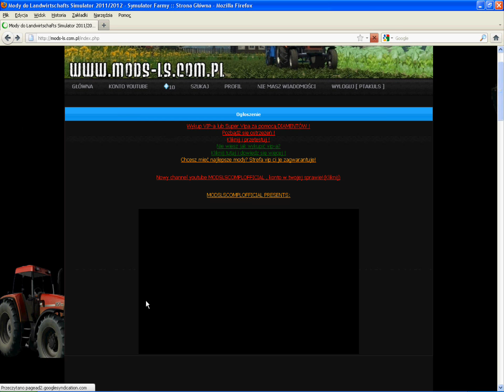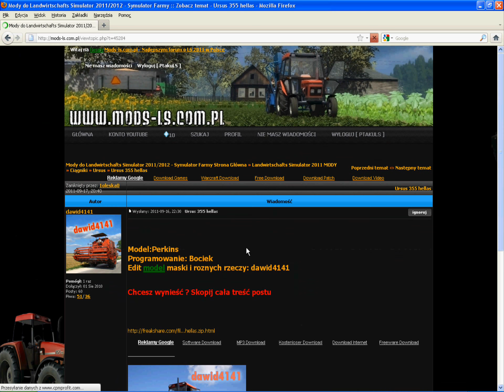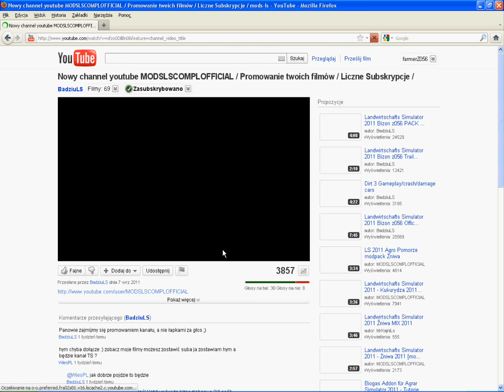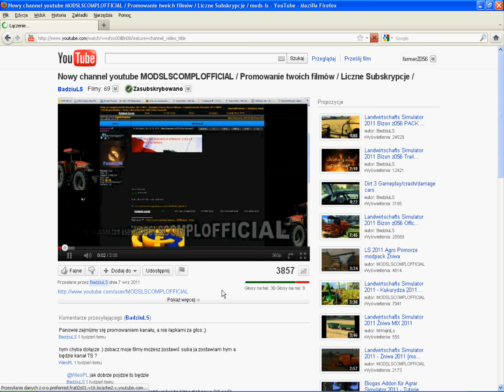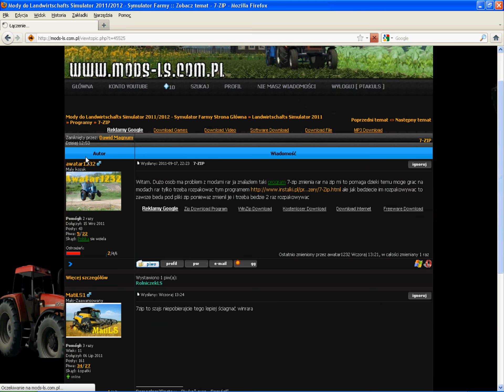najlepsze forum o ls2011!